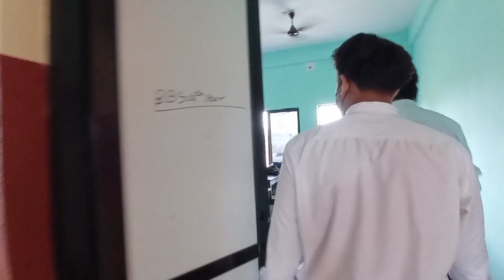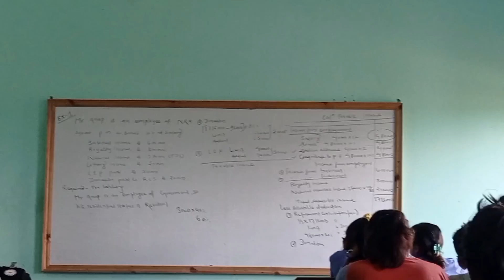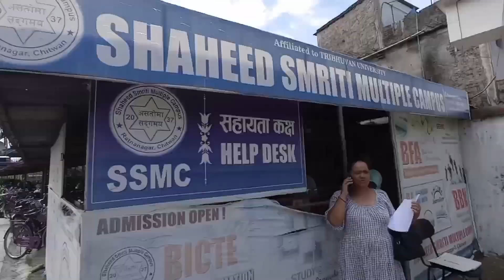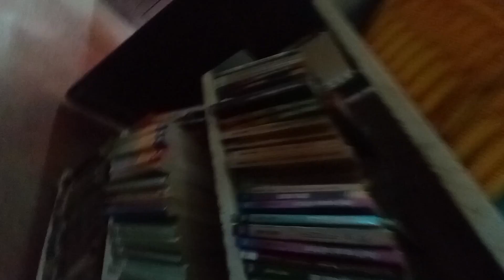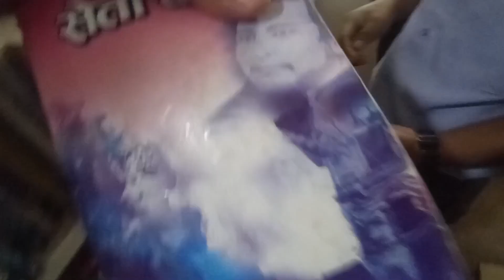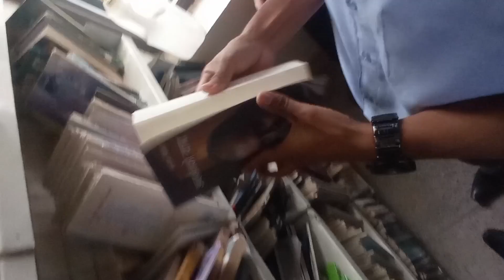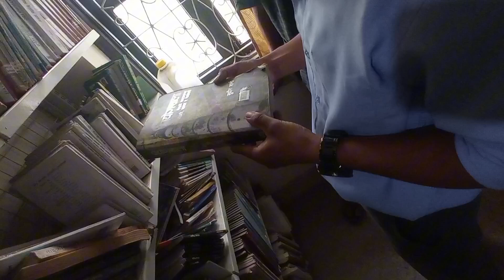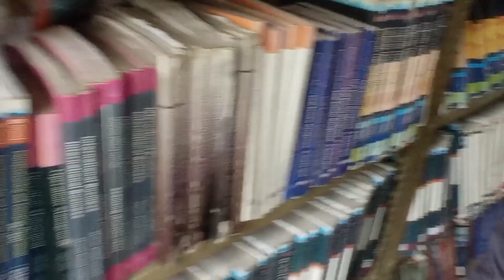CLZ time | what's up guys 😎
CLZ  time  |  what's up guys 😎 | Life is beautiful 🤘🤟